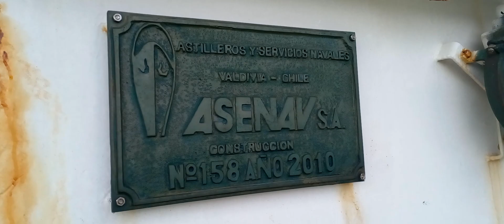Abordando embarcación Cullamó. Corral-Niebla